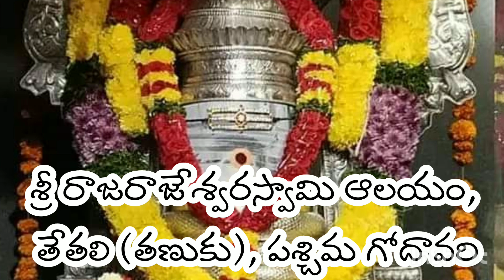శ్రీ రాజరాజేశ్వరస్వామి ఆలయం, తేతలి, పశ్చిమ గోదావరి || Sri Rajarajeswara Swamy Temple, Tetali, Tanuku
Sri Rajarajeswara Swamy Temple, Tetali, Tanuku